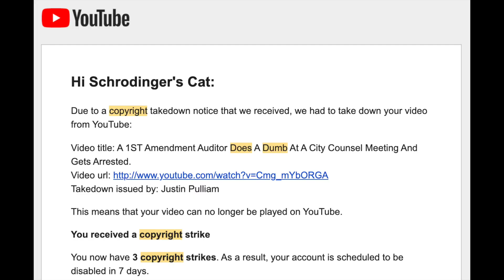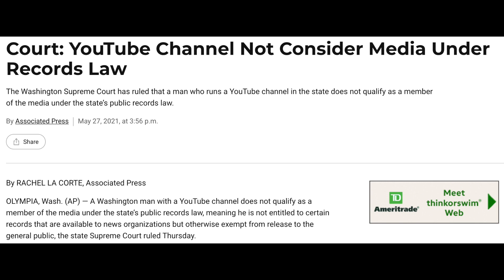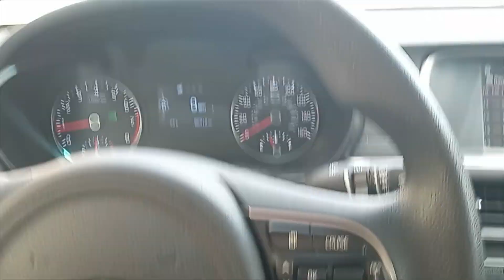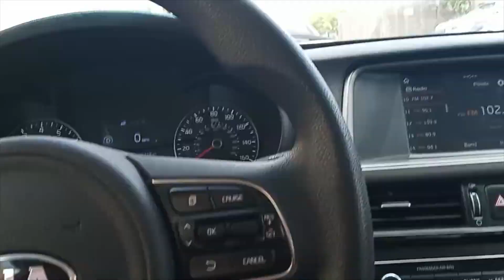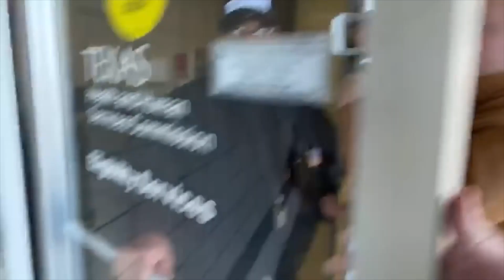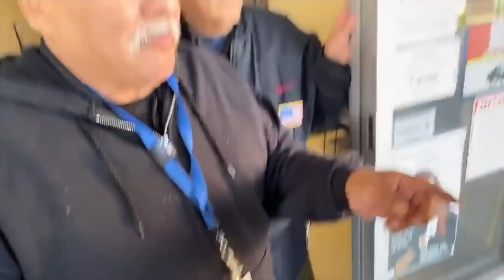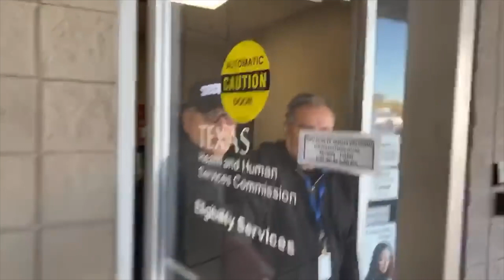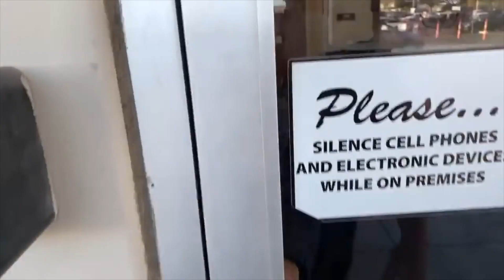Another 1ST Amendment Auditor Does A Dumb While He Has An Active Warrant.